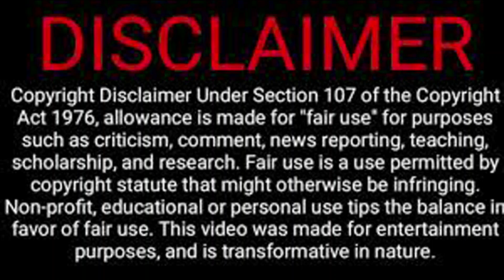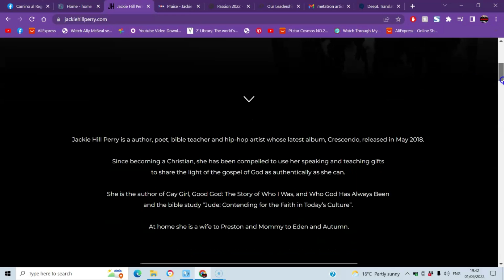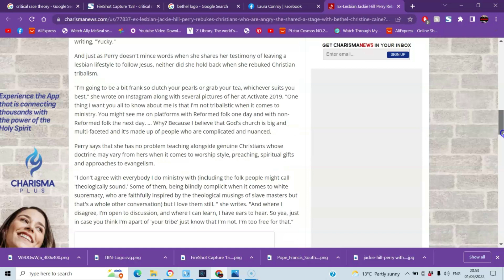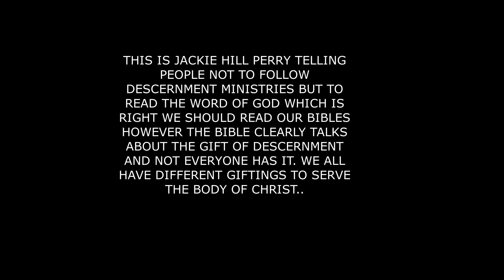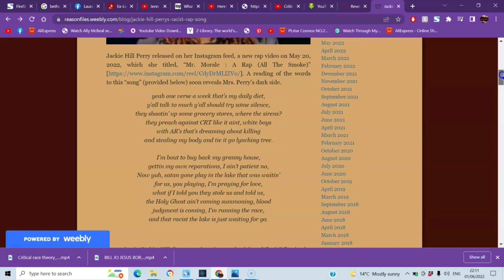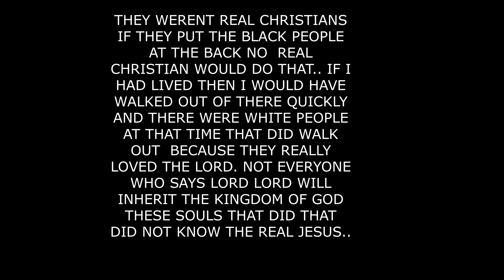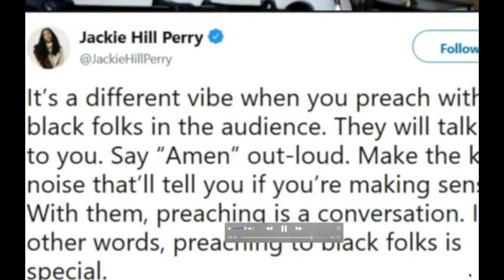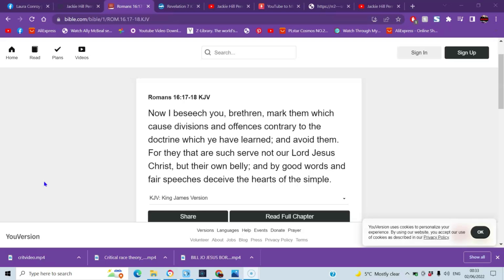JACKIE HILL PERRY FELLOWSHIPS WITH HERETIC AND HER BELIEFS ON CRITICAL RACE THEORY